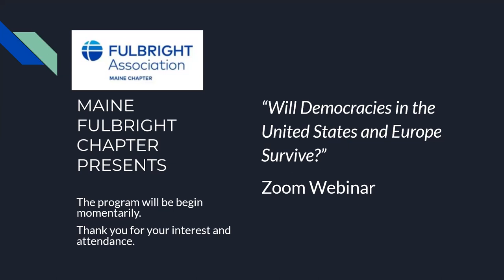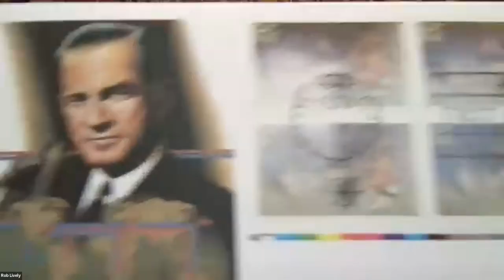Maine Chapter Event - Will Democracies in the United States and Europe Survive? - May 12 2023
Moderator:

Anna Welch, Moderator, is a Professor and Co-Director of the University of Maine School of Law’s Cumberland Legal Aid Clinic and the Founding Director of the Refugee and Human Rights Clinic. Prior to joining Maine Law’s faculty, she taught within Stanford Law School’s Immigrants’ Rights Clinic. Before joining academia, she served as the Director of Immigration at the law firm Verrill Dana and as a refugee protection attorney in Nairobi, Kenya.

Panelists:

Jason Beaubien, Panelist, is an award-winning reporter with National Public Radio. His work focuses primarily on global affairs in lower income nations. He’s filed stories from more than 60 countries. Beaubien currently is based out of NPR’s Washington D.C. headquarters. Previously he served as the network’s chief correspondent in Mexico City and before that was stationed in Johannesburg. He graduated from San Francisco State University with a bachelor’s degree in English. And he grew up in Garland, Maine.

Seth Singleton, Panelist, teaches international relations in the School of Policy and International Affairs at the University of Maine. He studied Russian history and literature at Harvard and international relations, with emphasis on Africa, at Yale. He has worked in universities in Tanzania, Canada, Russia, Ecuador, Vietnam, and Mongolia and has served as academic dean in universities in the US and overseas. He was the first Fulbright Senior Scholar at Hue University, Vietnam, in 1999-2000 and a Fulbright senior specialist in Bolivia, 2006. His research for many years was in Soviet and Russian foreign policy in Africa and Asia.

Jennifer Yoder, Panelist, is the Robert E. Diamond Professor of Government and Global Studies at Colby College. She teaches courses on European political systems, the European Union, post-communist politics and the politics of memory and identity in Europe. She is the author of three books on topics ranging from German unification, to regionalization in former communist countries, to the politicization of the past at commemorations of World War II in Europe and Russia.